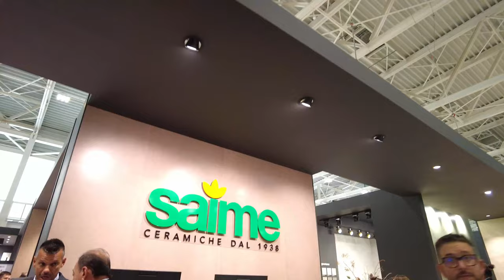SAIME @Cersaie 2024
W tym materiale zabieram Was na stoisko Saime Ceramiche podczas tegorocznej edycji Cersaie 2024 – najważniejszych na świecie targów poświęconych wykończeniu wnętrz, ceramice, płytkom i akcesoriom łazienkowym. Cersaie to prawdziwa mekka dla branży, miejsce, gdzie innowacja spotyka się z tradycją, a najlepsi producenci prezentują swoje najnowsze osiągnięcia. To wydarzenie jest kluczowe nie tylko dla projektantów, architektów i deweloperów, ale także dla każdego, kto ceni sobie najwyższą jakość materiałów wykończeniowych.

Saime Ceramiche, z historią sięgającą 1938 roku, od zawsze koncentruje się na produkcji wysokiej jakości gresu porcelanowego. Firma, pierwotnie z Sassuolo, w latach 60. przeniosła swoją siedzibę do Maranello, gdzie do dziś tworzy produkty, które łączą innowację z tradycją. Przełomowy moment dla Saime miał miejsce w 1987 roku, kiedy firma została przejęta przez grupę Riwal, a następnie, w 2007, trafiła pod skrzydła Casalgrande Padana. Dzięki tej fuzji Saime przeszło imponującą modernizację swoich zakładów, co znacząco podniosło ich zdolności produkcyjne. Ostatnia część transformacji, ukończona w 2017 roku, obejmowała wprowadzenie nowoczesnej linii do produkcji dużych formatów płyt ceramicznych, co pozwoliło firmie na dalsze umocnienie swojej pozycji na rynku.

Zapraszam do obejrzenia relacji ze stoiska, gdzie można zobaczyć najnowsze kolekcje i rozwiązania oferowane przez Saime Ceramiche – markę, która od dekad nie przestaje się rozwijać i wyznaczać nowych standardów w branży.

Muzyka: @oskitheboss